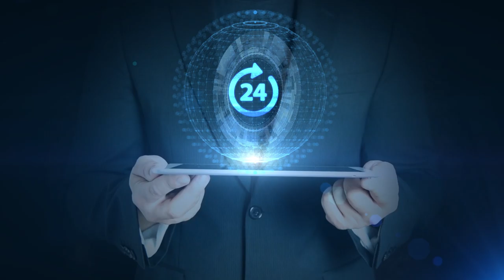Technology | Power of Science | Pad | Man | non copyrighted footages | NCF